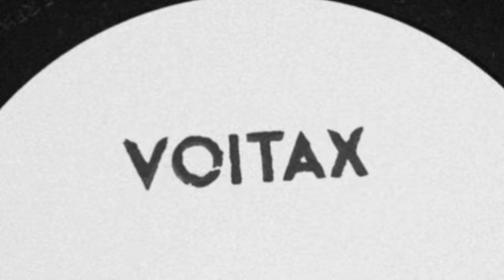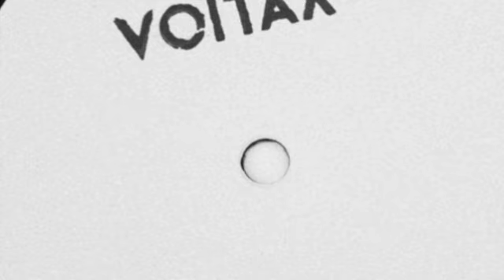VOITAX - 1 Equals 2 - A1 [VINYL RIP] VOI001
Distribution by Clone